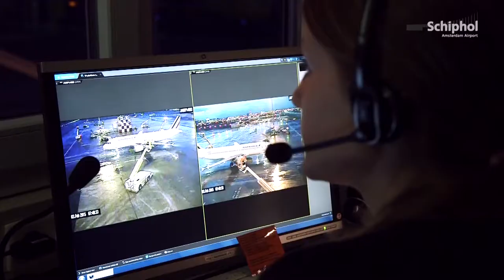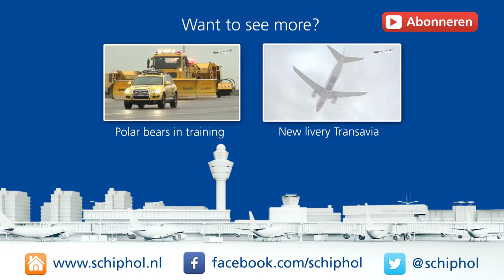How Are Aircraft De-Iced And Free From Ice?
SHARE THIS!

aircraft carrier,
aircraft engineering,
aircraft carrier fails,
aircraft documentary,
aircraft engine failure,
aircraft landing,
aircraft take off,
aircraft mechanic,
aircraft sonic boom,
aircraft alarm,
aircraft apu,
aircraft ambience,
aircraft asmr,
aircraft alarm sounds,
aircraft attack,
aircraft announcement,
aircraft aerodynamics,
aircraft aircraft,
aircraft avionics,
a aircraft carrier,
a 32 aircraft,
aircraft boneyard,
aircraft bird strike,
aircraft build,
aircraft brakes,
aircraft brake test,
aircraft boneyard uk,
aircraft bad landings,
aircraft boarding,
aircraft battles,
aircraft brake fire,
sonex b aircraft,
b 52 aircraft,
b 2 aircraft,
b 52 bomber aircraft,
b 52 aircraft carrier takeoff,
b 52 bomber aircraft carrier,
b 200 aircraft,
b 17 aircraft,
aircraft check a b c d,
aircraft cleaner,
aircraft carrier minecraft,
aircraft carrier launch,
aircraft carrier landing,
aircraft cabin noise,
aircraft carrier game,
aew&c aircraft,
r/c aircraft,
aew&c aircraft india,
r/c aircraft carrier,
r/c aircraft crashes,
p 68 c aircraft,
hurkus c aircraft,
c 130 aircraft carrier,
c 17 aircraft,
c 130 aircraft,
aircraft design,
aircraft door,
aircraft ditching,
aircraft dispatcher,
aircraft diorama,
aircraft disasters,
aircraft decompression,
aircraft deicing,
aircraft dumping fuel,
initial d aircraft carrier,
d motor aircraft engine,
d day aircraft,
d day aircraft footage,
d-dalus aircraft,
aircraft emergency landing,
aircraft engine car,
aircraft engineering uk,
aircraft engineering apprenticeships,
aircraft emergency slide,
aircraft engine fire,
aircraft emergencies,
q e aircraft carrier,
the big e aircraft carrier,
gripen e aircraft,
e e lightning aircraft,
e-4b aircraft,
e 145 aircraft,
e-fan electric aircraft,
e-2c hawkeye aircraft,
e racer aircraft,
aircraft fire,
aircraft fuel tank,
aircraft fuel system,
aircraft flight,
aircraft flares,
aircraft flutter,
aircraft fights,
aircraft flaps,
aircraft food,
f 35 aircraft,
f 35 aircraft carrier,
f 18 aircraft carrier takeoff,
f/a-18c aircraft carrier takeoff,
f 16 aircraft,
f 18 aircraft carrier landing,
f 35 aircraft carrier takeoff,
f 22 raptor aircraft carrier,
f 16 aircraft carrier takeoff,
f 15 takeoff aircraft carrier,
aircraft go around,
aircraft gamer,
aircraft games,
aircraft galley,
aircraft getting shot down,
aircraft gunner,
aircraft general knowledge people,
aircraft gun,
aircraft general knowledge atpl,
zero g aircraft,
c of g aircraft,
high g aircraft,
g loads in aircraft,
g i joe aircraft carrier toy,
g meter aircraft,
g.t.power aircraft simulated sounds,
g ford aircraft carrier,
planes,
g 7500 aircraft,
aircraft hydraulic system,
aircraft hangar,
aircraft handler,
aircraft horn,
aircraft hold,
aircraft hard landing,
aircraft hit by lightning,
aircraft hijack movies,
aircraft hand signals,
aircraft helicopter,
h 6k bomber aircraft,
aircraft interview,
aircraft intercept,
aircraft incidents,
aircraft investigation 2019,
aircraft investigation in hindi,
aircraft instruments,
aircraft investigation mh370,
aircraft investigation air france,
aircraft investigation uk,
i'm an aircraft mechanic,
aircraft jet,
aircraft jet blast,
aircraft junkyard,
aircraft joystick,
aircraft jobs,
aircraft jet engines,
aircraft jumpseat,
aircraft joystick for pc,
aircraft jack,
aircraft jaguar,
j 20 aircraft,
j 20 aircraft china,
j turn aircraft,
j 50 aircraft,
j-17 fighter aircraft,
j star aircraft,
j 10 aircraft,
j 31 aircraft,
j-8 finback aircraft,
aircraft kits,
aircraft knowledge,
aircraft kit build,
aircraft ksp,
aircraft keel beam,
aircraft keys,
aircraft knee defenders,
aircraft krueger flaps,
aircraft kya hota hai,
aircraft kaise banate hain,
k loader aircraft,
k 8 aircraft,
k-8w trainer aircraft,
aircraft low pass,
aircraft lightning strike,
aircraft landing gear,
aircraft line maintenance,
aircraft live,
aircraft loading,
aircraft lights,
aircraft landing lights,
aircraft landing on aircraft carrier,
i l aircraft,
l 39 fighter aircraft,
l 410 aircraft,
l-39ng aircraft,
l-16 aircraft,
l-39 aircraft,
l 100 aircraft,
l-19 aircraft,
l 410 uvp e20 aircraft,
aircraft mayday,
aircraft marshalling,
aircraft model,
aircraft mayday calls,
aircraft movies,
aircraft mop,
aircraft mechanic uk,
aircraft model store,
a 400m aircraft,
m squared aircraft,
m21 aircraft,
m-346 aircraft,
aircraft near miss,
aircraft navigation,
aircraft navigation instruments,
aircraft near crash,
aircraft news,
aircraft navigation lights,
aircraft nuclear reactor,
aircraft near collision,
aircraft noise pollution,
n 219 aircraft,
n 32 aircraft,
aircraft of the future,
aircraft on fire,
aircraft oxygen mask,
aircraft of ww2,
aircraft onboard,
aircraft origami,
aircraft overhaul,
Emirates,
aircraft operations,
aircraft overrun,
aircraft powerglide,
aircraft pushback,
aircraft painting,
aircraft photography,
aircraft performance,
aircraft problems,
aircraft paint remover,
aircraft painter,
ice,
deice